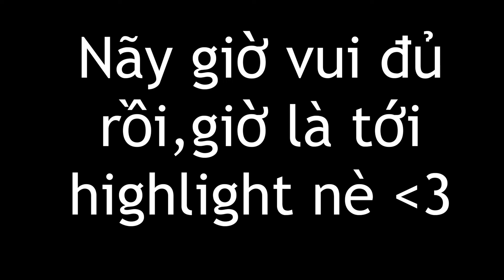101 tình huống ở Vực gió hú - Best of moment ARAM #1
Ya hallo. Mình là Sparrow, gọi là Hưng cũng được ^^. Hiện tại mình đang là sinh viên ngành Truyền Thông của trường RMIT. Đây là kênh Youtube cá nhân của mình, nơi mà mình có thể chia sẻ, nói chuyện, tâm sự với các bạn về cuộc sống đời thường, về trường RMIT và ngành học của mình, cũng như chơi game cho các bạn xem. Yêu cả nhà.
Lịch stream của mình đây nè:
Agribank 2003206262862 Nguyễn Ngọc Hưng, Chi nhánh Thanh Khê, Đà Nẵng